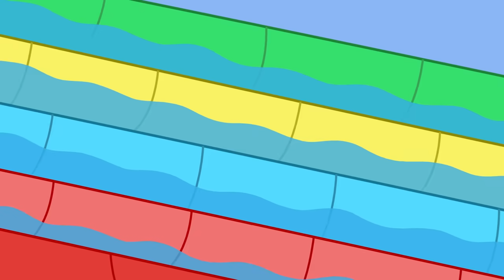Los cuentos de Peppa la Cerdita 🐷 El Bebé Alexander Visita La Guarder 🐷NUEVOS episodios de Peppa Pig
El Bebé Alexander va a visitar a Peppa a la guardería, y todosdisfrutan al intentar incluirlo en las actividades de ese día.
**Peppa Pig en Español Episodios completos |  | Pepa la cerdita